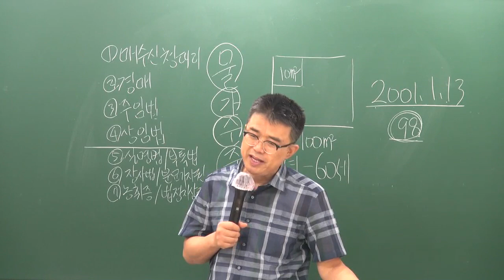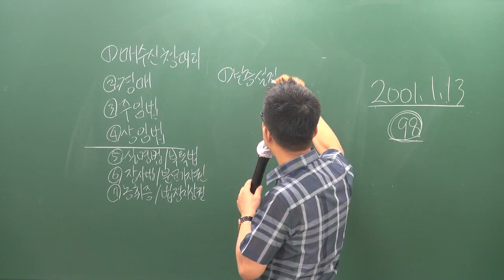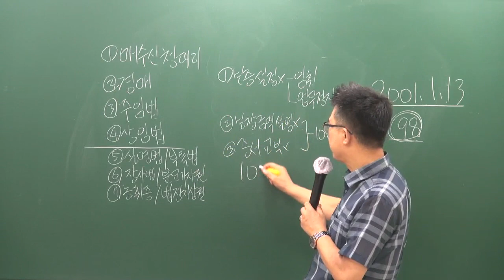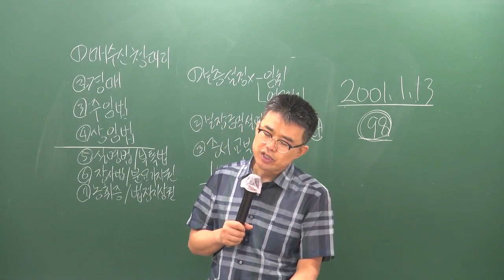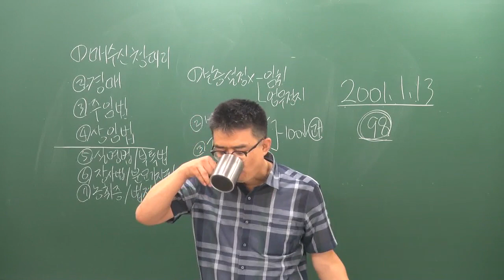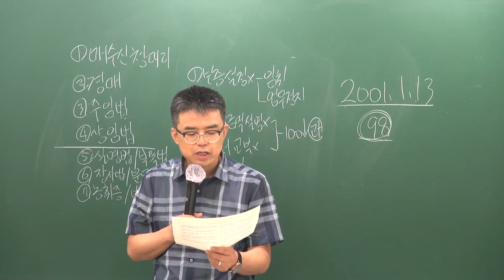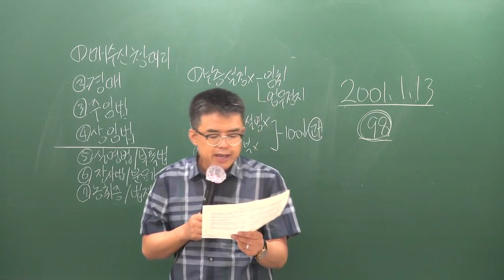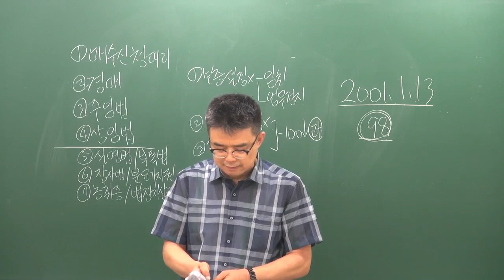[공전무] 2019년 공인중개사법령 및 중개실무 문제풀이 8-23